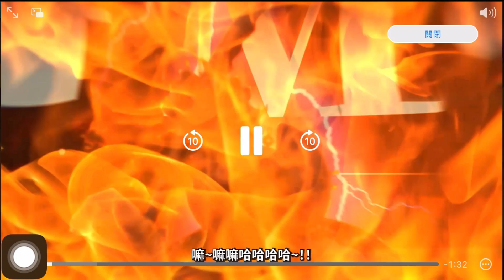【軒老】我發動注定一抽！梭哈"400鑽"抽『鬼島同盟-基德＆羅』，第8隻超傳能來嘛，"聯手雙角"超傳角可切換上陣，精彩PVP超有趣｜【One Piece Bounty Rush】抽卡篇55